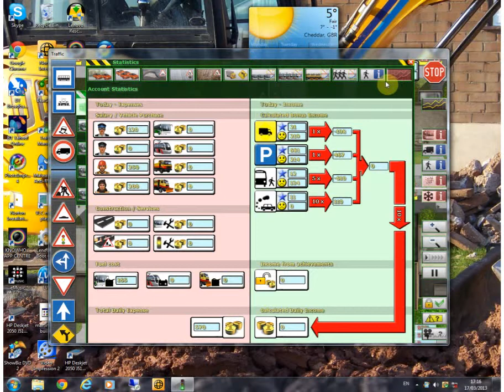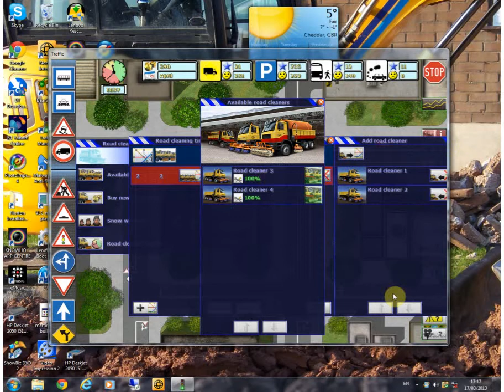lets play traffic manager EP006 fixing our bus and streets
my new lets play traffic manager hopefully up to ep020 on 8 april